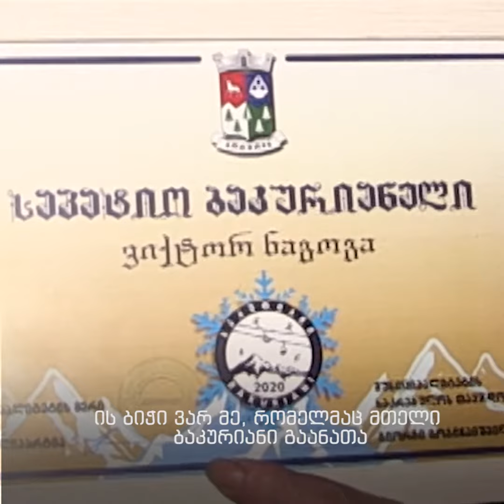"ბაკურიანობა 2020" გალა-კონცერტით და ფეიერვერკით დასრულდა (R)